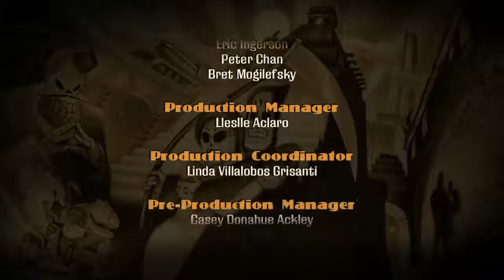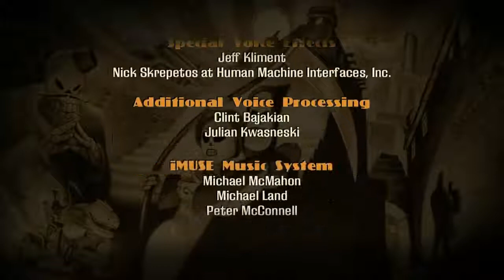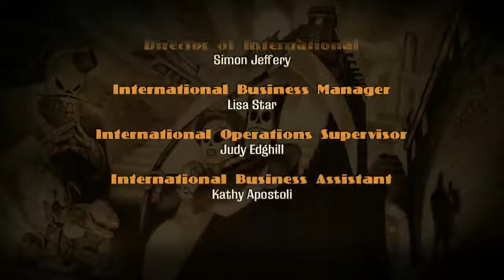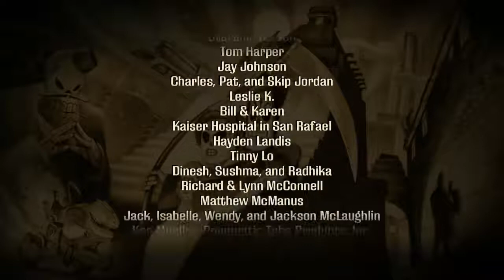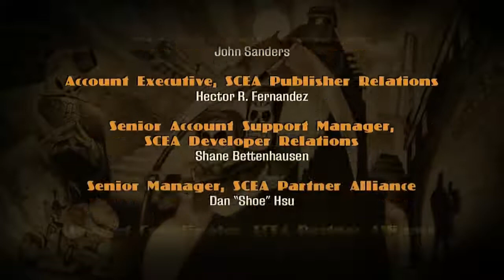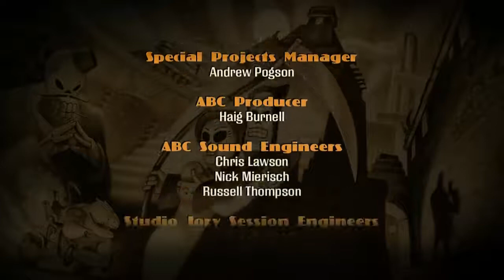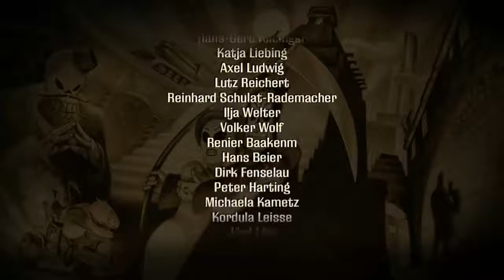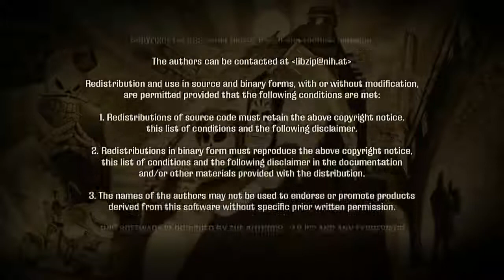Grim Fandango Remastered PC Parte 19 FINAL